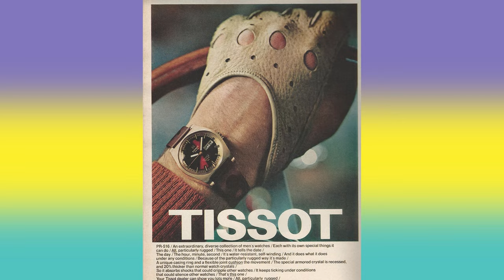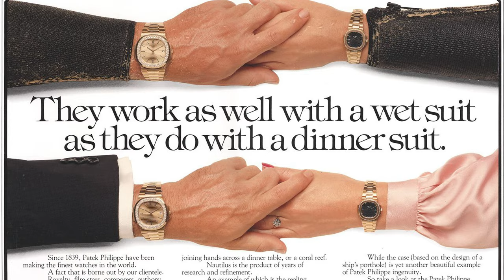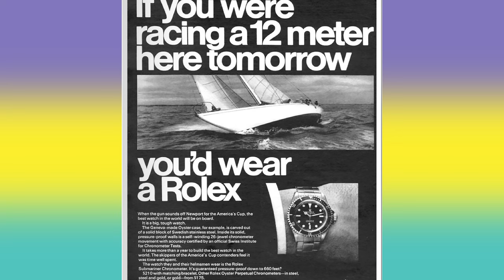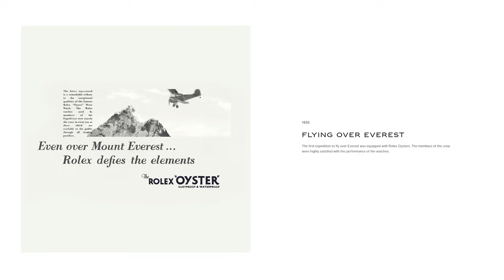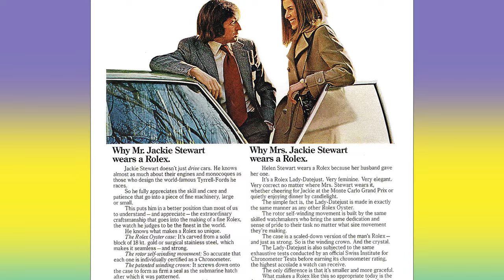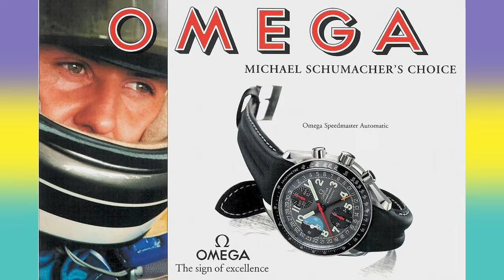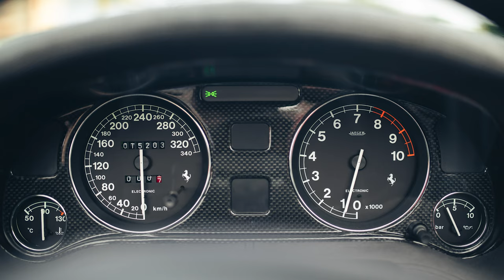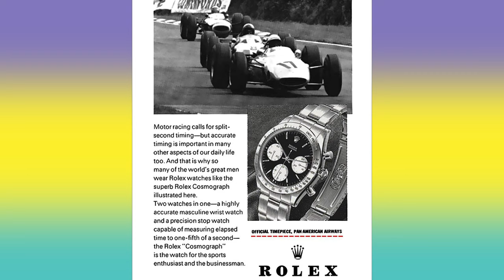Why Are Car Guys Often Also Watch Guys?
Why do guys who like cars often also like watches?
Personally, I love watches and in this video I want to explore some of the reasons why car enthusiasts often might have an interest in watches and look into connections between watches and cars.

00:00 Intro
00:34 Status Symbol
01:08 Interest in All Things Mechanical
02:19 Mechanical vs. Electric Watches
03:47 Suckers for Heritage
04:34 Watch History
08:27 Testimonials
10:16 Collaborations
12:12 Time Keeping for Racing
13:28 Wrapping it up
14:19 Do Not Trust Tunnels!